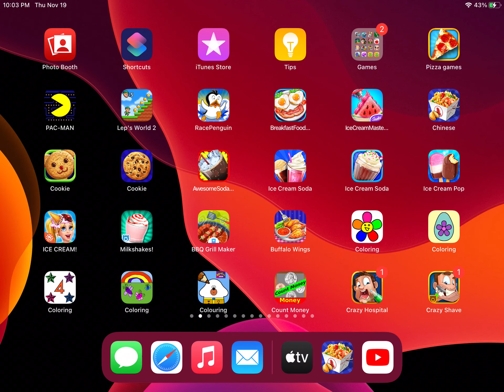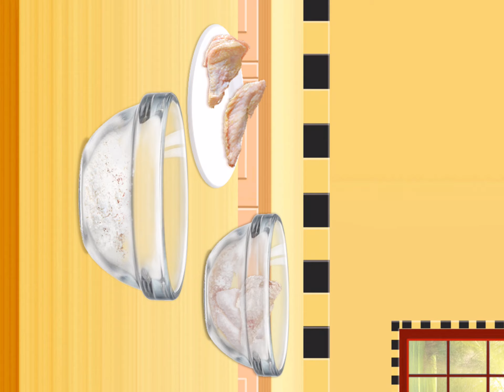Buffalo Wings Maker